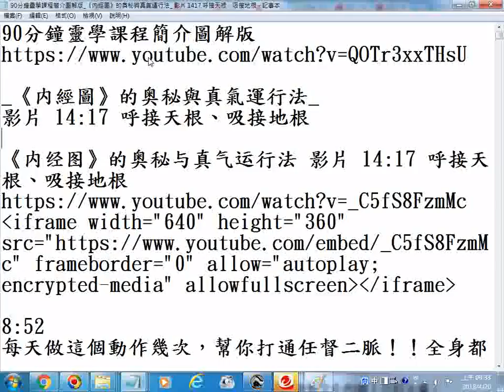推薦影片網址 90分鐘靈學課程簡介圖解版 《内經圖》的奥秘與真氣運行法 影片 1417 呼接天根、吸接地根 20180420螢幕錄影